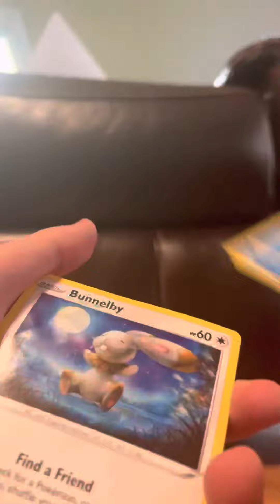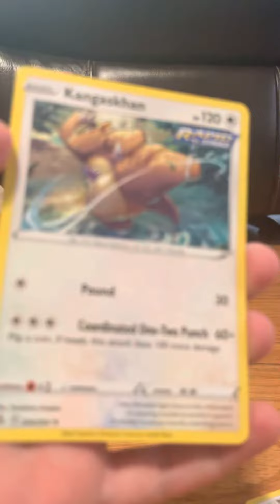YouTubers luck vs My luck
Thank you  @Fever !  For the idea!